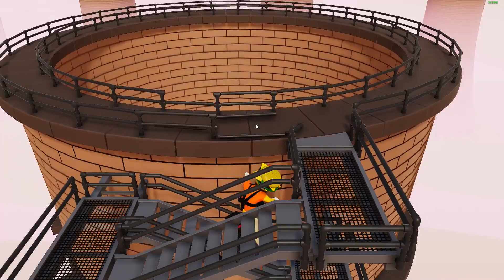Lawan OOHAMI!! Senang JErr - Gang Beasts ( malaysia )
☁_☁_☁_☁_☁_☁_☁_☁_☁_☁BUKAK DAN BACA☁_☁_☁_☁_☁_☁_☁_☁_☁_☁_☁_☁_☁_☁_☁_☁_☁_☁_☁

( ́ ◕◞ε◟◕`)( ́ ◕◞ε◟◕`)♛ JadualUkiller ♛ ( ́ ◕◞ε◟◕`)( ́ ◕◞ε◟◕`)

Jumaat Dan Sabtu = Gta And Random

PC Spec:

PROCESSOR : CORE I5 4TH GEN
MOTHERBOARD : H81M
GPU : GTX 1050
OS : WINDOW 10/64 BIT
RAM : 8GB
HOD : 1TB
PSU : 650W